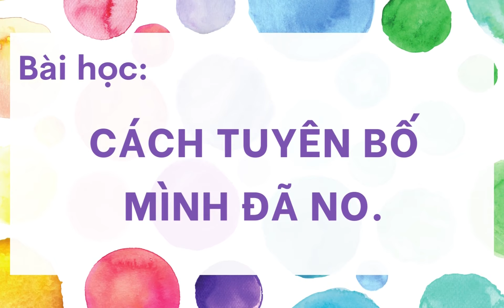PHÉP ỨNG XỬ TRÊN BÀN ĂN | CÁCH TUYÊN BỐ MÌNH ĐÃ NO | TRƯỜNG MẦM NON KITTY HẢI PHÒNG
CÁCH TUYÊN BỐ MÌNH ĐÃ NO.
✅ PHÉP ỨNG XỬ TRÊN BÀN ĂN
✅ Bài học: CÁCH TUYÊN BỐ MÌNH ĐÃ NO.

💝 Mỗi hoạt động trong dự án là 1 bài học nhỏ thông qua các tình huống thực tế gần gũi giúp trẻ biết quan tâm tới những người xung quanh, biết sử dụng những câu nói lịch sự, củng cố các hành vi văn minh. Từng ngày, từng tháng việc lặp đi lặp lại các hành vi nhỏ, các câu nói nhã nhặn giúp trẻ có nhiều cơ hội giao tiếp và hình hành các kỹ năng đó một cách tự nhiên.

- Địa chỉ: Số 43 Dư Hàng / Số 225 Hàng Kênh – Quận Lê Chân- Hải Phòng.